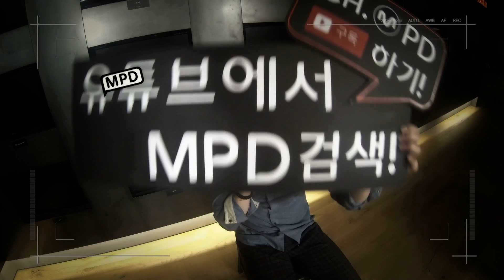[MPD/직캠] 140724 보라(Bora) in SISTAR - OK GO + Touch My Bady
[직캠] 140724 ch.MPD
보라(Bora) in SISTAR - OK GO + Touch My Bady / Bora.ver
M COUNTDOWN 10th Anniversary LIVE STAGE.
You can just watch this VIDEO on You Tube ch.MPD